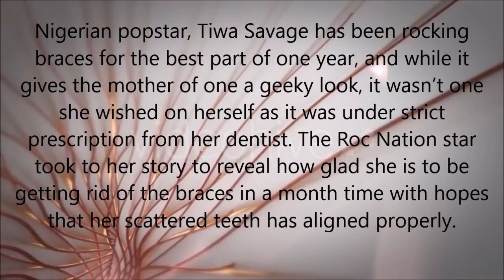Why Tiwa Savage Needs To Visit Dentist Soon